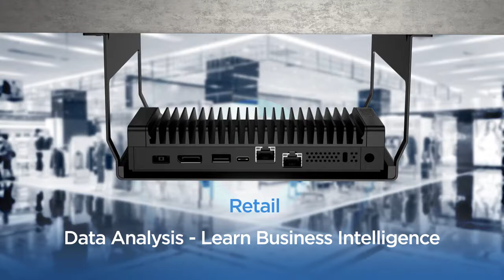Lenovo M90n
NanoIoT